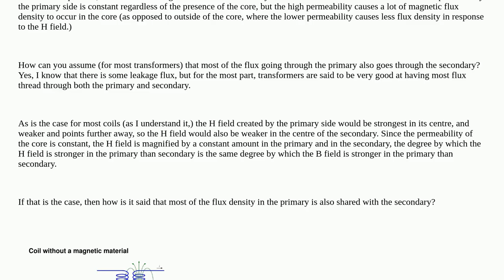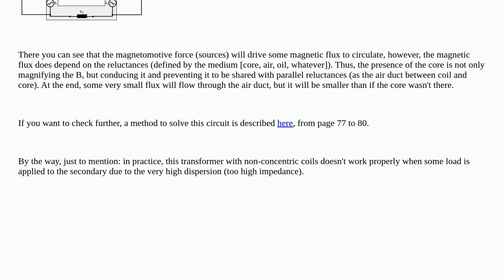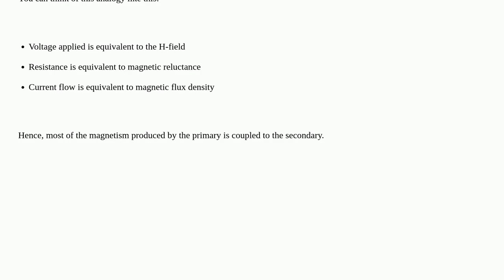Electronics: How does all (well most of) the flux in the primary side get into the secondary side...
How does all (well most of) the flux in the primary side get into the secondary side in a transformer?

A special thanks goes out to the community

  magnetics transformer electromagnetism